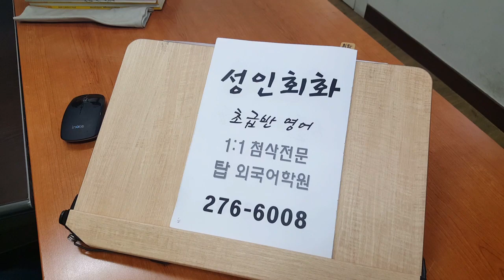초급 회화 성인영어학원 200527